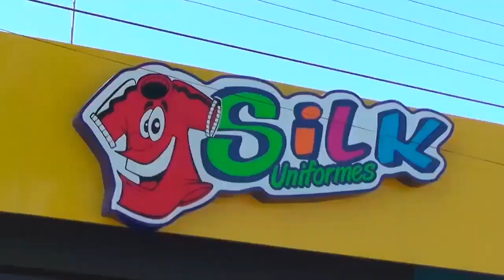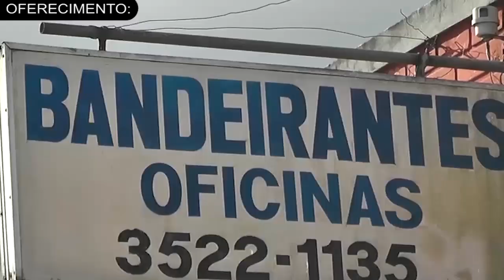Caminhada Ecológica no interior de União da Vitória reuniu dezenas de participantes